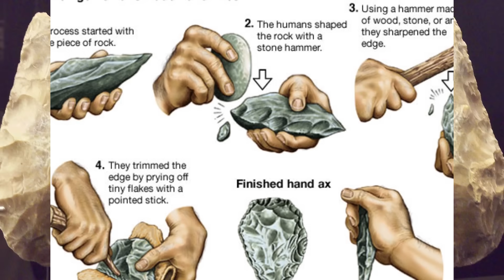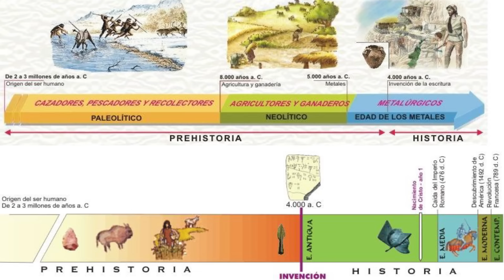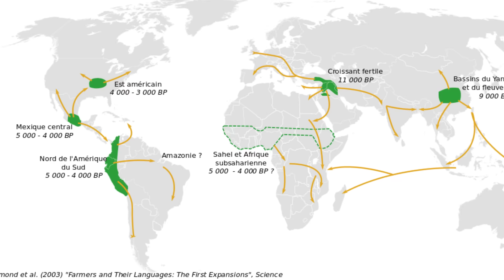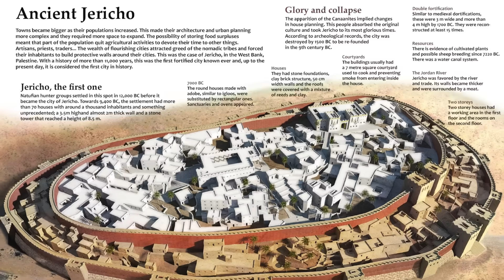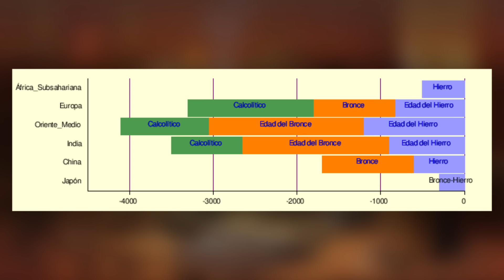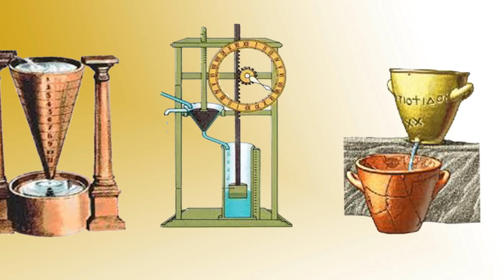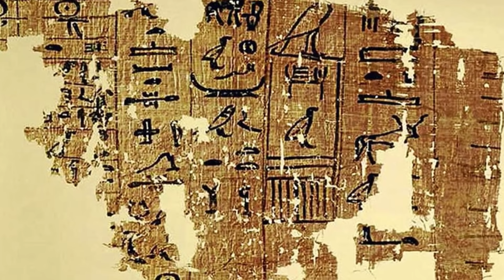HISTORIA de la CIENCIA 1: De los útiles de piedra a la Edad de los Metales (Documental Historia)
La historia de la ciencia comienza mucho antes de los laboratorios y los telescopios, cuando nuestros antepasados empezaron a observar la naturaleza, crear herramientas y dominar el entorno para sobrevivir. En este vídeo exploramos los primeros avances tecnológicos de la humanidad, desde la Edad de Piedra hasta la llegada de la Edad de los Metales.

Durante el Paleolítico, el ser humano fabricó sus primeras herramientas tallando piedra —especialmente sílex— para cortar, raspar o cazar. Aprendió a controlar el fuego, a fabricar ropa con pieles, a construir refugios y a transmitir conocimientos mediante el lenguaje y la imitación. Con el Neolítico, llegaron avances revolucionarios: la agricultura, la ganadería, la cerámica, los tejidos y los primeros asentamientos permanentes, que sentaron las bases de la civilización.

Finalmente, con la aparición de la Edad de los Metales, el ser humano descubrió cómo fundir y moldear cobre, bronce y luego hierro, lo que permitió la fabricación de herramientas más resistentes, nuevas armas, comercio a larga distancia y la expansión de las primeras culturas complejas. Fue el inicio de la transformación técnica que daría lugar a los primeros estados, ciudades y formas de ciencia primitiva.

CIENCIA Y TEC. 1: De los útiles de piedra a la Edad de los Metales

Historia de la Ciencia y la Tecnología 1: De los útiles de piedra a la Edad de los Metales

Nueva sección. En esta historia de la ciencia y la tecnología conoceremos los grandes inventos, descubrimientos y revoluciones que tuvieron lugar a lo largo de nuestra historia, pero desde el punto de vista de las personas que fueron haciendo estos hallazgos, y por orden cronológico.

Empezamos por la evolución homínida, la talla de las primeras herramientas líticas, el dominio del fuego, los conceptos de vida y muerte y la domesticación y la agricultura. Este último descubrimiento avanzó la humanidad hasta el Neolítico, donde se hicieron avances en cerámica, arquitectura, arte, transporte, armas... Destacan la metalurgia (cobre y bronce) y finalmente la escritura, que marcó un antes y un después en nuestra forma de conocer el mundo.